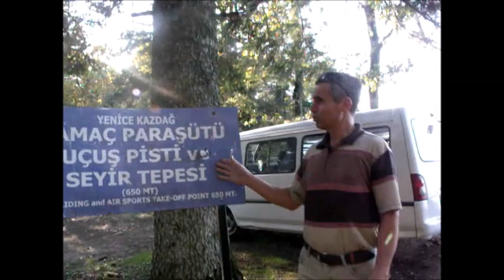KUŞLAR GİBİ SÜZÜLMEK 1 BÖLÜM